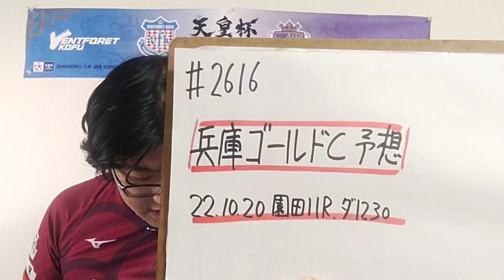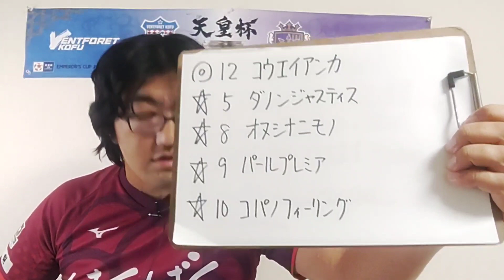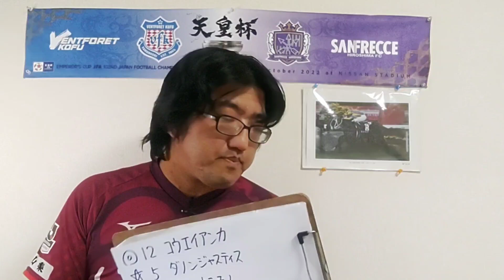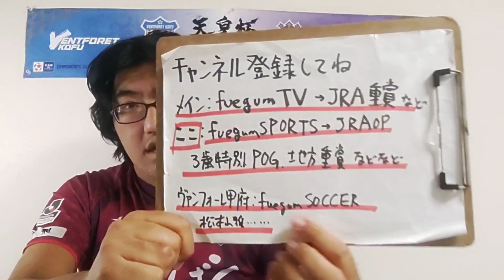【地方競馬予想】兵庫ゴールドカップ(10月20日園田11R)予想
コウエイアンカ
ダノンジャスティス
オヌシナニモノ
パールプレミア
コパノフィーリング